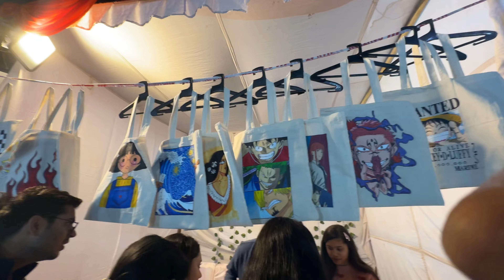SARI SUPER🤩 BIKE EK SATH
PYAR DIKHAO IS VIDEO KO :)

It's My Youtube Vlog I Hope You will Shower The Same Love & Respect As You Are Giving Me on Instagram If anyone has any Queries then "Comment" down

below, Drop Your Valuable Feedback In Comment Section

(It's All Your's) Your 1 share can make a big change for me, so please

do "Share"